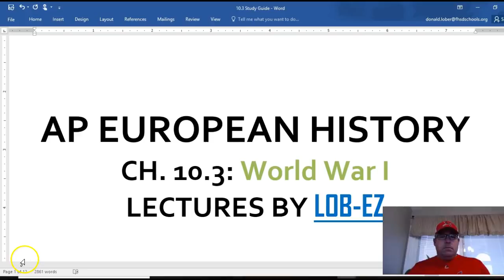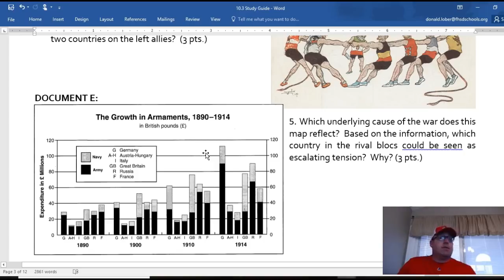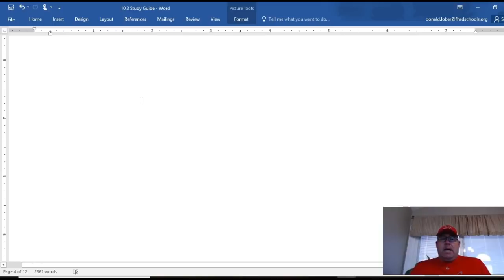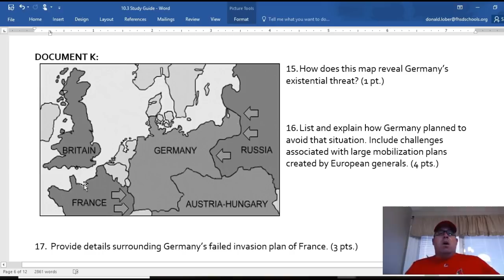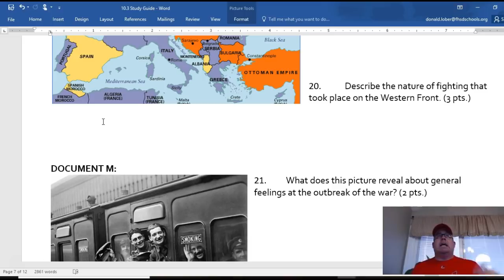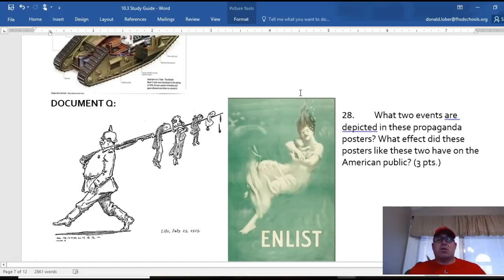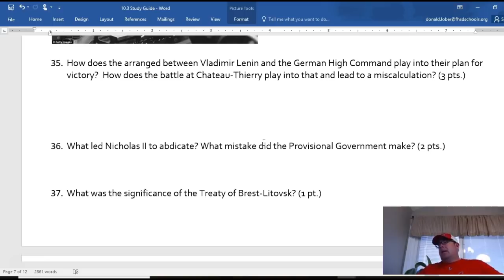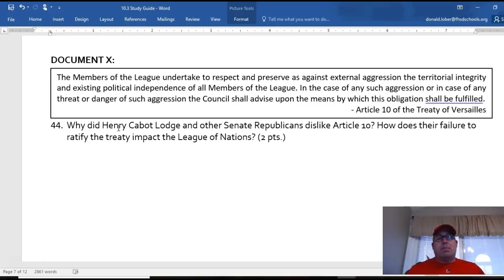AP Euro (Lob-EZ) Ch. 10.3: WWI